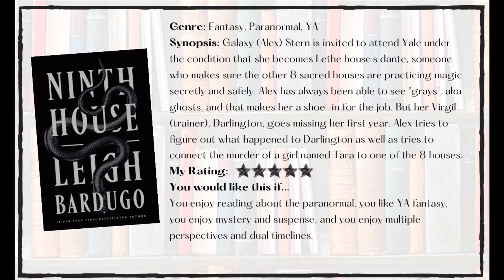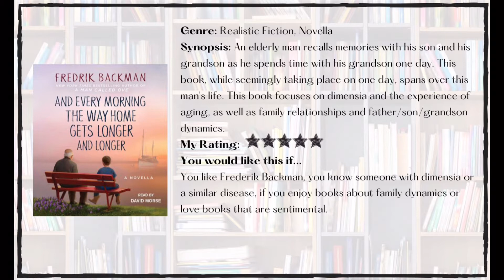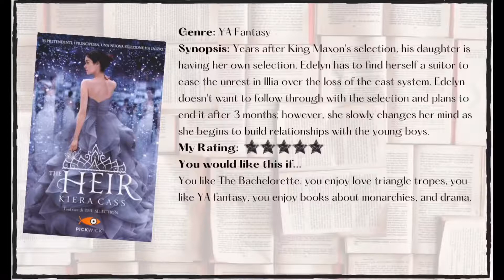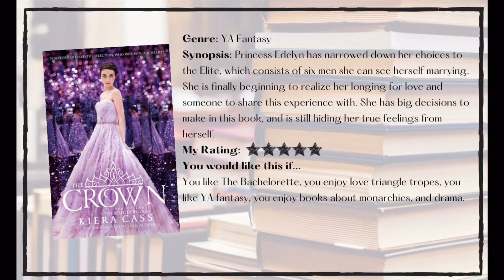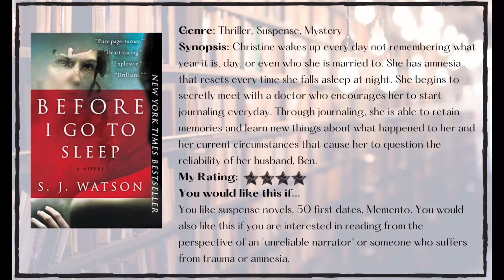Books I Read in January Part 2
Here is the second half of the books I read in January :D